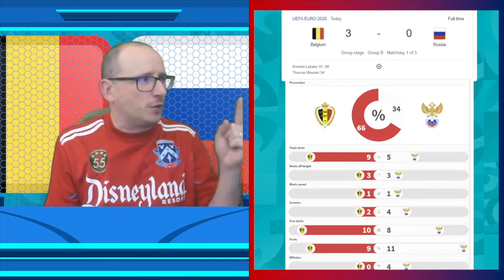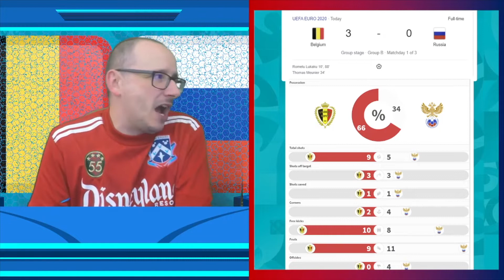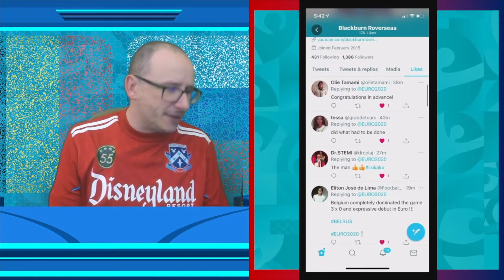LUKAKU OFF AND RUNNING - EURO 2020 - BELGIUM 3 RUSSIA 0 MY REACTION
56% |||. 28.4K/50K

Stevie Wotsa

. 28% 7/25

Euro 2020 finally kicks off this weekend with the match between Turkey vs Italy being the opener.  In this video I will give you a 5 minute preview of the match as the build up to kick off intensifies.

What do you think about the match, who do you think will win and who is your tip for glory in this summers tournament?